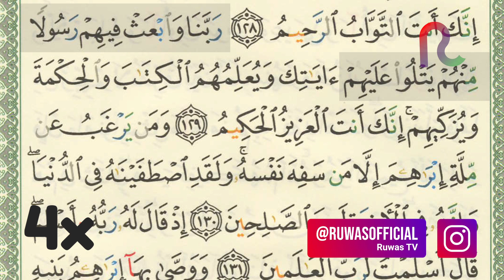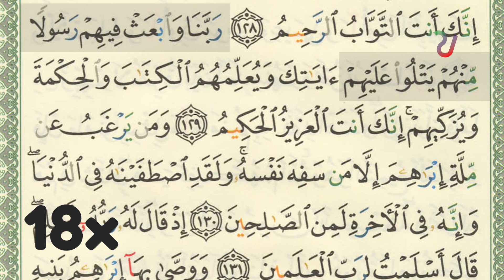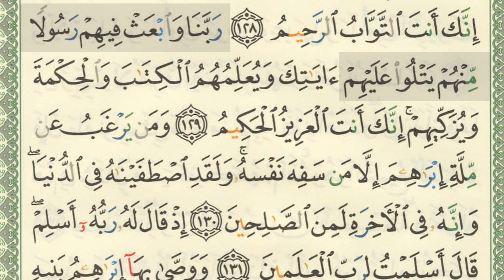SHSB - Juz 1 Halaman 20 Baris 5